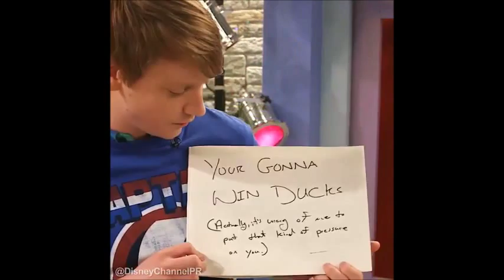Austin&Ally Cast (Vine&Instagram 2014)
It's a mixture of all the clips they have when the cast are together
All of the video clips are from Vine and Instagram
So bye 2014! I know I'm a lil bit late haha
*I'm sorry if I missed some of them*
Find me :)
wattpad: OrangeBearx